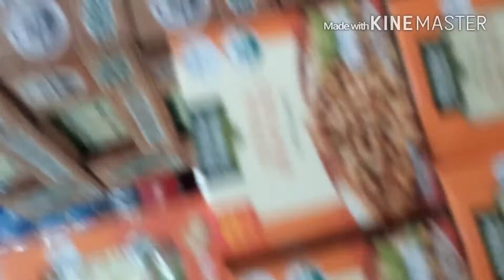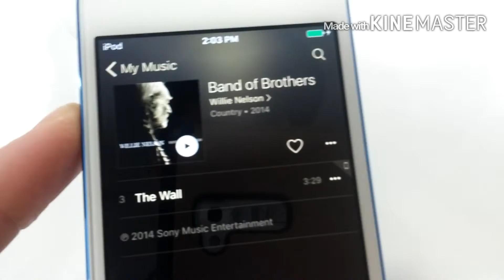Shopping Is Fun